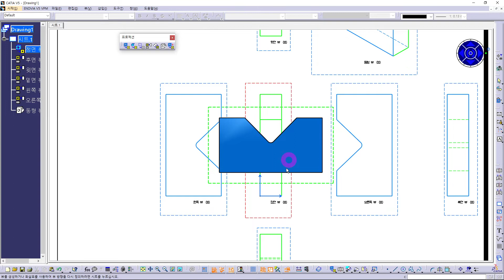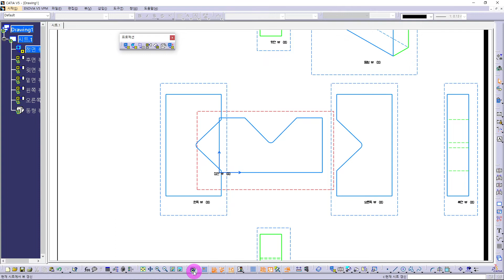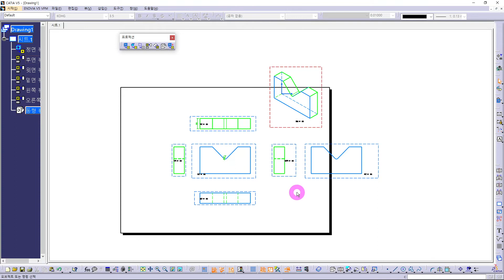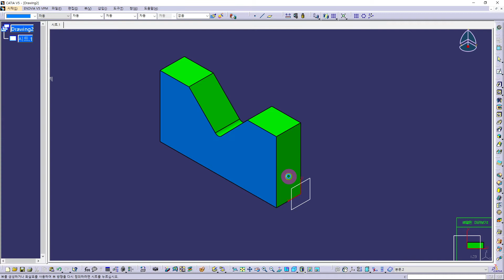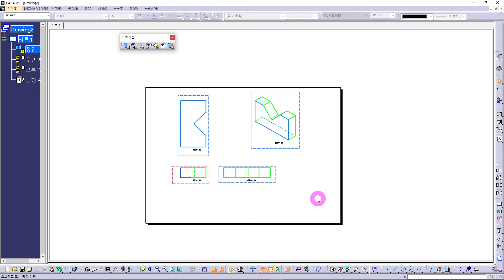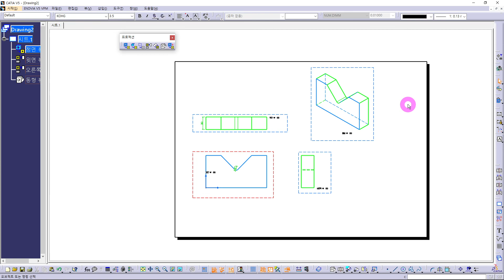카티아 _ 2D도면 Drawing에서 정면도가 아닌 다른 면을 선택했을 때, 아주 쉽고 간단하게 정면도로 바꾸는 방법을 알려 드릴게요~ [CATIA]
카티아 2D도면 Drawing에서
잘못 배치한 2D 도면 정면도를 바르게 바꾸는 방법에 대한 내용을 준비 했습니다~

catia, 카티아2D, 카티아2D도면Drawing, 카티아2d메뉴, 카티아기초, 카티아강좌, 카티아독학, 카티아도면용지, 카티아도면용지포맷, 카티아정면도바꾸기, ​CatiaV5Tutorial